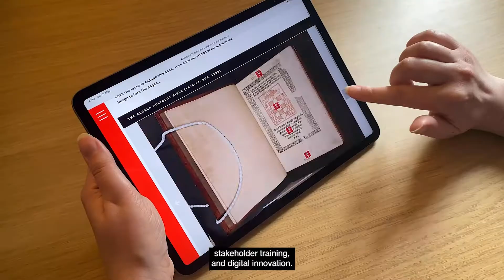UNLOCKING THE ARCHIVE: TRANSFORMING HISTORIC BOOK COLLECTIONS IN THE EAST OF ENGLAND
UEA INNOVATION & IMPACT AWARDS 2021

FINALIST: Outstanding Social or Cultural Impact

DR TOM ROEBUCK AND DR SOPHIE BUTLER
School of Literature, Drama and Creative Writing

The ‘Unlocking the Archive’ (UTA) project began in 2015 to tackle a problem: the Norfolk Heritage Centre has a collection of around 2,000 historic books which were ‘used very rarely’, even by academics (as the former librarian testifies). Drawing on research into early modern scholarly books, a template of inclusive, interactive activities and stakeholder training was developed that has transformed the use of this collection. The books have now inspired graphic designers, leading to benefits to the whole graphic design  community in Norfolk.

This template has been taken up by Blickling Estate, home to the largest and most internationally-significant book collection cared for by the National Trust, with wide ramifications across the Trust, where interpreting their enormous book collections for the public has proved hugely challenging. Online innovation during COVID-19 catalysed new collaborations for UTA nationally, enabling institutions  to enhance public access to their book collections in spite  of lockdown.